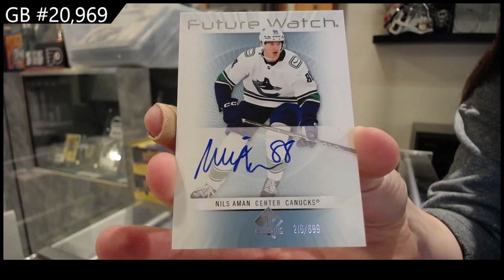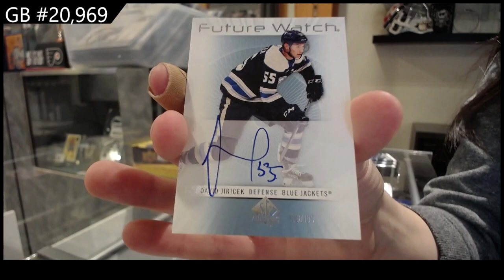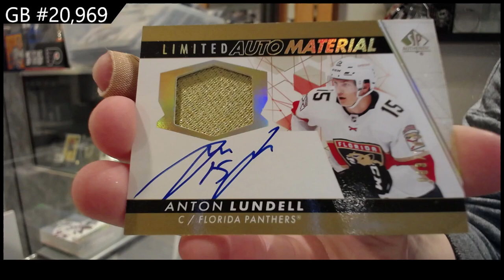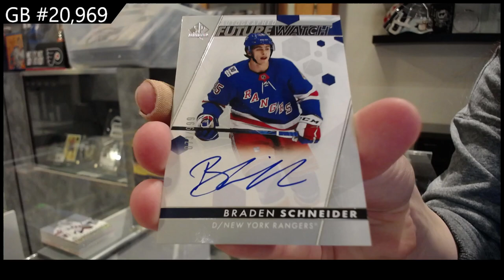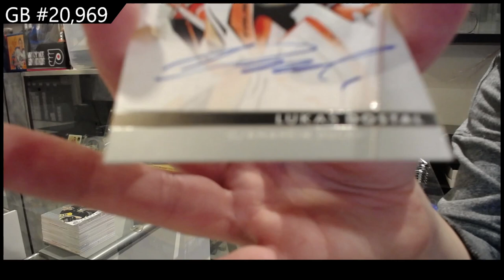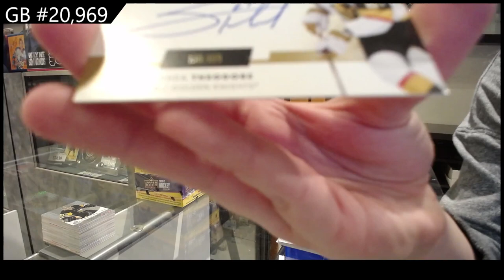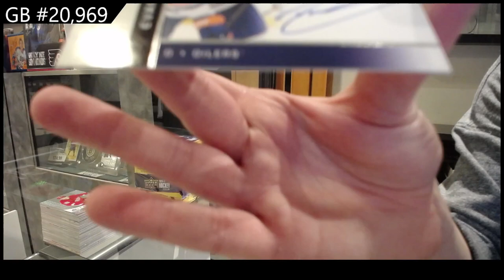2022-23 Upper Deck SP Authentic Hockey 4 Box Break - CNC GB #20,969